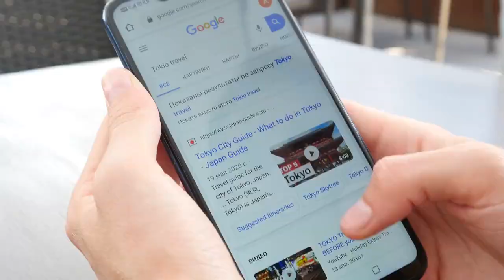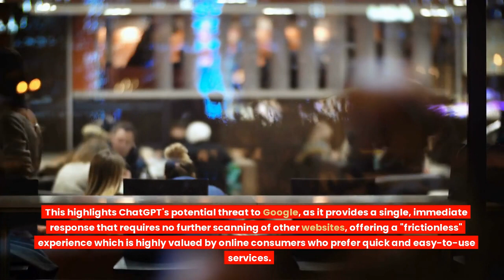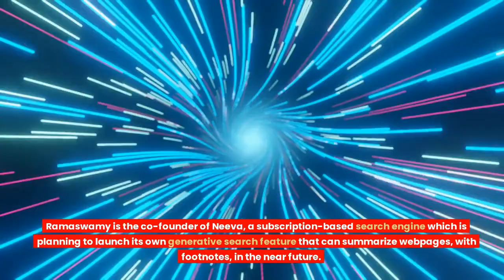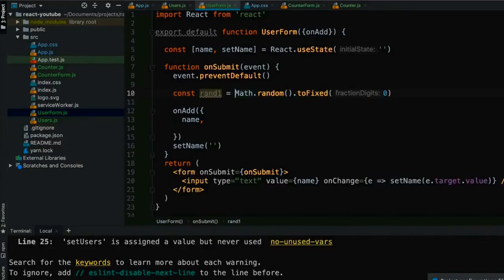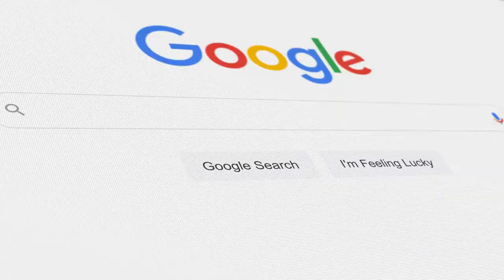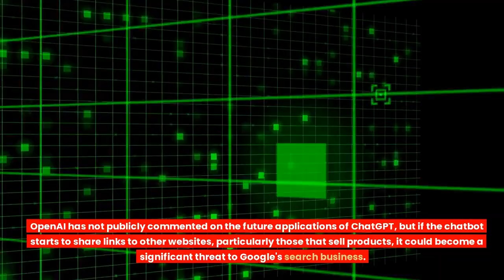Will ChatGPT become The New Google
OpenAI's new chatbot, ChatGPT, is generating a lot of buzz on the internet for its ability to write poetry, screenplays, and essays. The technology behind it, GPT-3, has been around for a few years, but this is the first time it has been made widely available to the public. People are having fun experimenting with creative prompts, but some are also finding practical uses for it such as drafting code or detecting errors. Some experts believe that ChatGPT could potentially compete with Google by providing better answers to search queries.

Google and ChatGPT, the new chatbot from OpenAI, work differently. Google crawls billions of web pages, indexes the content, and ranks it according to relevance. It then provides a list of links to click through. ChatGPT, on the other hand, is trained on millions of websites and can provide a single answer based on its own search and synthesis of information. This means it can hold a human-like conversation and provide information that is more specific and useful than Google's search results. According to a comparison test, ChatGPT's answers were more useful than Google's in 13 out of 18 examples.

"Useful" in this context means answers that are clear and comprehensive. In a comparison test, ChatGPT provided more detailed and specific answers than Google in 13 out of 18 examples. For example, ChatGPT provided a detailed explanation of how condensed milk would lead to a sweeter pie when asked which milk is better for pumpkin pie during Thanksgiving, while Google mainly provided a list of recipe links. This highlights ChatGPT's potential threat to Google, as it provides a single, immediate response that requires no further scanning of other websites, offering a "frictionless" experience which is highly valued by online consumers who prefer quick and easy-to-use services.